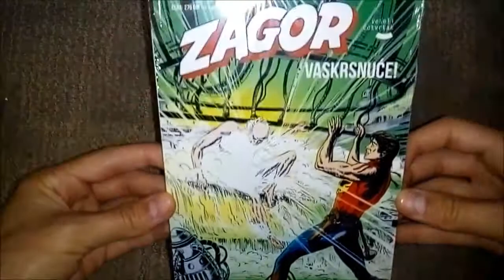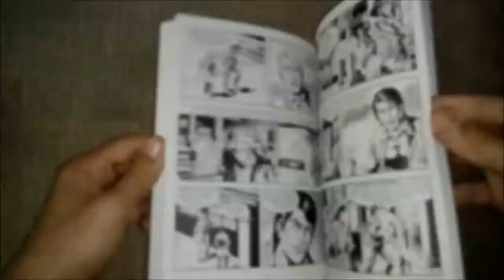ZAGOR VESELI ČETVRTAK BR.134 - VASKRSNUĆE ! (S)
ZAGOR VESELI ČETVRTAK BR.134- VASKRSNUĆE ! 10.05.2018.

Naslovna: Gallieno Ferri
Tekst: Morno Buratini
Crtež: Gallieno Ferri (do 60-e strane),  Đani Sedioli & Marko Verni
Br.strana: 98.

ITALIJANSKI: RESURREZIONE !

Naslovna: Gallieno Ferri
Tekst: Moreno Buratini
Crtež: Gallieno Ferri, Gianni Sedioli, Marco Verni
® CrtaniStripovi